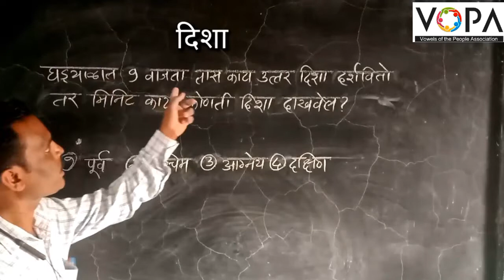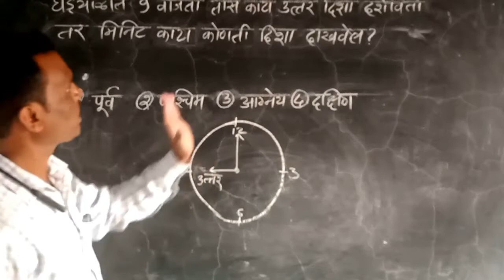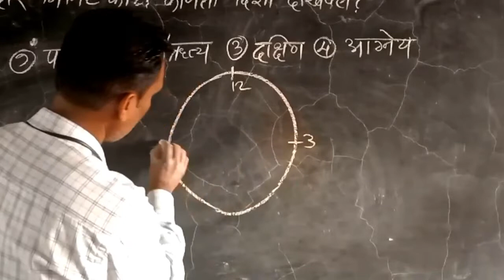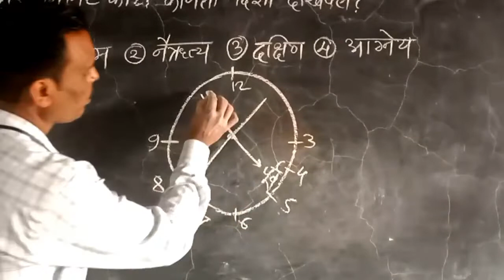१० वी | राष्ट्रीय प्रज्ञा शोध परीक्षा | बुद्धिमत्ता | V3 | V-School